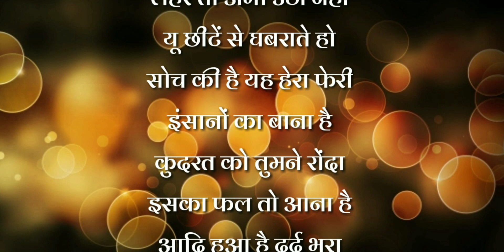लॉक डाउन के चलते चंद पंक्तियां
लॉक डाउन के के चलते चंद पंक्तियां-

आज की इस वीडियो में केवल एक छोटी सी कविता के रूप में इस घटना क्रम द्वारा हुए त्रस्त शब्दो को पिरौआ है।
आपको वीडियो अच्छी लगी होगी।

यदि वीडियो अच्छी लगी हो तो वीडियो को like करे। आपको कोई अन्य विचार हमे  comment कर के जरूर बताएं।  यहां ऐसे ही तंत्र,मन्त्र,यन्त्र,पूजा-पाठ से सम्बंधित वीडियो आते रहते हैं।

हमारे अन्य वीडियो देखने के लिए यह links चेक करे।

इस ईमेल पर आप हमसे सवाल पूछ सकते हैं हम आपको वाजिब उत्तर दे देंगे-(5एक जैसे सवाल होने पर)